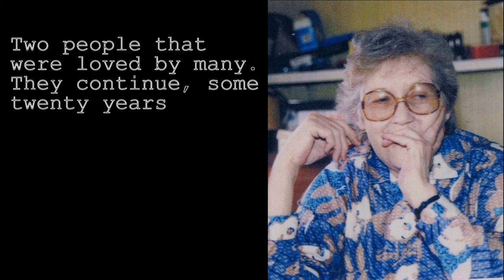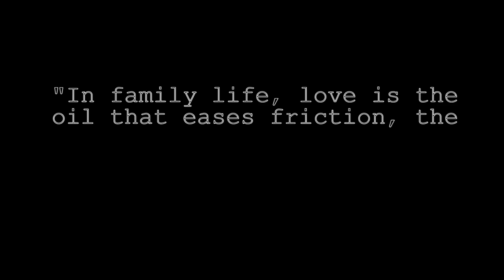The Cranfill Family Documentary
This documentary is the story of Rosemary & Andrew Cranfill and the farm they raised a family on in Bethel, Ohio.  I created this video for my relatives and their families.  May the fond memories of where we all came from be a testament to the people we are today.

Thank you to my aunts and uncles for allowing me to interview you and share your history.

Love to all,  Josh

Time Markers
00:05:10 - Life on the Farm
00:23:03 - Memories of Grandma Cranfill & Aunt Viney
00:27:31 - Memories of Linda Lou (Caudill) Cranfill
00:39:44 - Memories of Andrew Wilson Cranfill Sr.
01:08:43 - Memories of Rosemary (Donaldson) Cranfill
01:34:59 - Closing